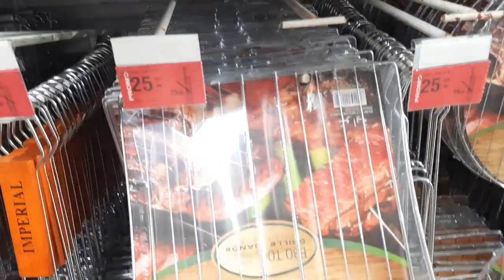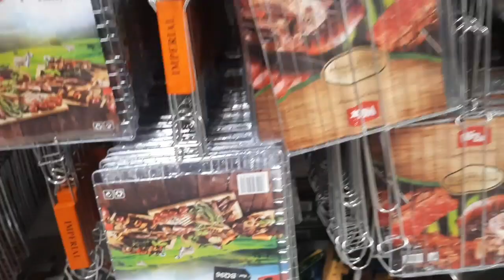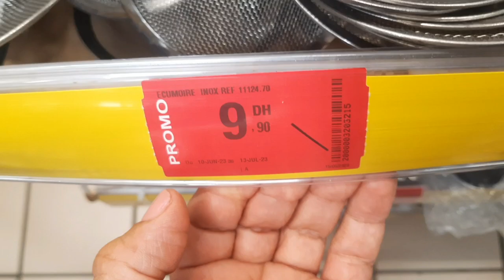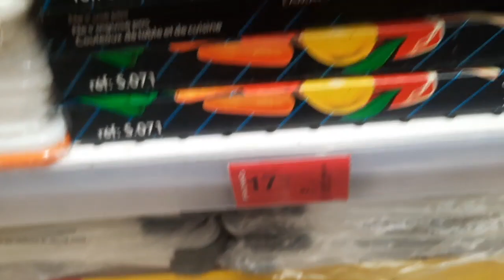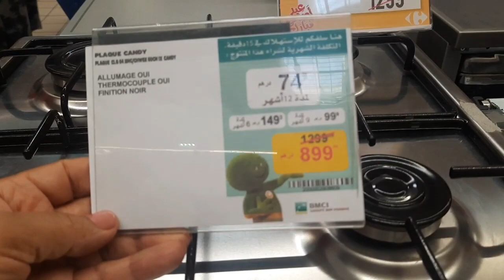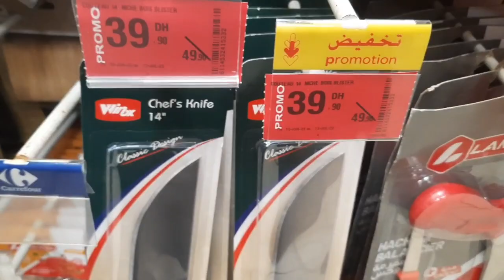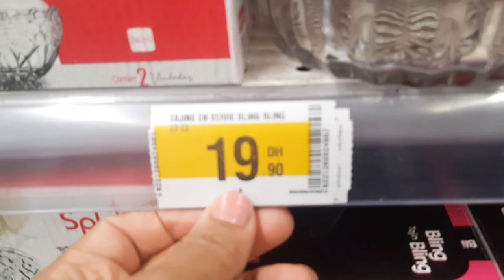جديد تخفيضات💥كاروفورcarrefour💥 شوايات،القضبان،كيسان أتاي،جناوة والسكاكن..مهرجان العيد بإمتياز🏃‍♀️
حصريا من أسواق كارفور أجي تشوف ثمن الصردي والبركي وحتى الحولي الاسباني بالكيلو🐏🐏🐏
حولي العيد
عيد الأضحى
جديد عروض وهميزات بيم الوطنية💥صاك التبريد باراصول،طاولات،كراسي، علب حفظ الأكل للخرجات👌catalogue_bim#
جديد هميزات💥مرجان💥دايرين تخفيضات خطيرة  فالكونجيلاتورات،الأواني المزليةوحتى أدوات البريكول سارعو🏃‍♀️
جديد عروض وهميزات💥بيم💥 ليوم الجمعة 16يونيو هميزات صيفية بإمتياز والأثمنة على قد الجيب catalogue bim#

Vous comptez vous équiper d’un réfrigérateur, d’un congélateur ou d’un lave-vaisselle avant Aid Al Adha ?
Découvrez le réfrigérateur , le congélateur et le lave-vaisselle HOMEMAX à petit prix et bien d’autres produits pratiques pour la cuisine, disponibles dans vos magasins @bimstoresmaroc à partir du Vendredi 09 Juin 2023!

كتفكرو في أخد ثلاجة، مجمد أو غسالة أواني قبل عيد الأضحى ؟
ترقبوا ثلاجة ، مجمد وغسالة أواني HOMEMAX بأثمنة منخفضة و العديد من أجهزة المطبخ ابتداء من يوم  الجمعة 09 يونيو 2023
عند بيم، بالقليل شري الكتييير
# AidAdha

jadid bim
catalogue bim
جولة معي
جديد العروض
Astuce with Mouna
مي نعيمة
مربوحة
morrocan show
Hmizate bim

جديد العروض
عروض وإختيارات
كلشي هنا
تخفيضات خيالية
لمسات مريم
asmaa beauty

jadid l3orod
moroccan show
yousra bella
Astuce With maroc